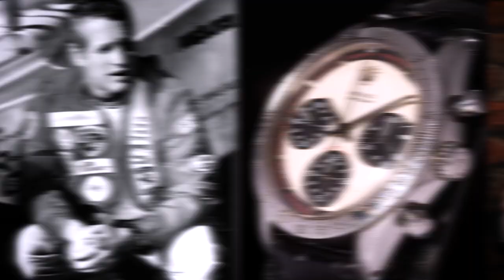Bien acheter sa montre vintage - Les pièges à éviter !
L’ article et la vidéo sur la vente aux enchères record de la Rolex Daytona de Paul Newman

Les montres vintage ont le vent en poupe ! Un des spécialistes mondiaux du domaine – Romain Réa – rend visite à Frank Sans C avec des montres qui valent le détour. Des montres connues (Rolex, Tudor…) et moins connues (Montbrillant, Carribean, Unic…) toutes vintages et avec un intérêt certain pour un collectionneur. Découvrez cet épisode qui multiplie les conseils et qui vous fera admirez une montre d’exception : une Rolex Daytona de 1969 et qui cote 250 000 euros !